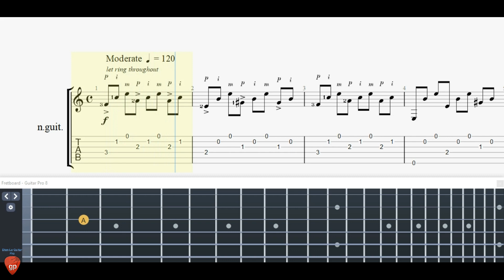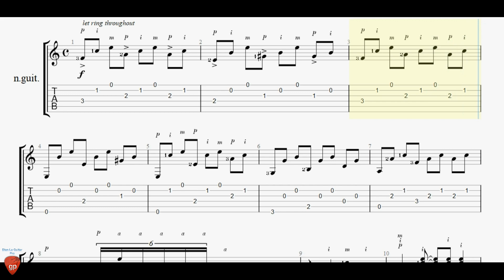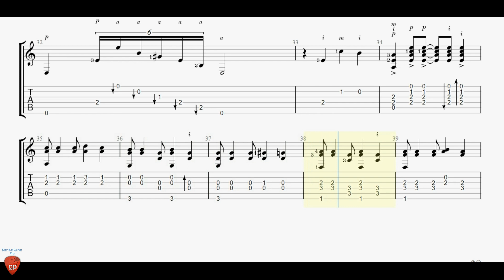Rumba (Cancion Popular) - Flamenco Guitar Tutorial + TAB